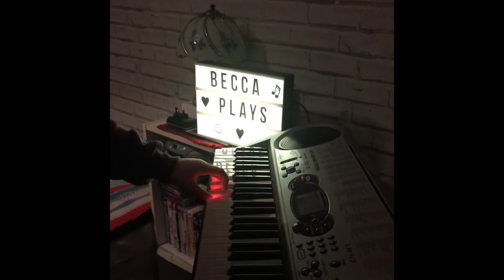You’ll never walk alone! Gerry and the pacemakers cover by Becca Music!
Listen ad-free with YouTube Premium
Song
You'll Never Walk Alone (Mono; 2002 Remaster)
Artist
Gerry & The Pacemakers
Album
WMG (on behalf of PLG UK Catalog); LatinAutorPerf, UNIAO BRASILEIRA DE EDITORAS DE MUSICA - UBEM, Concord Music Publishing, ASCAP, LatinAutor - PeerMusic, and 21 music rights societies